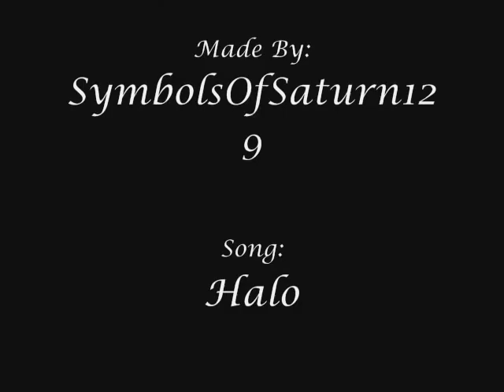Ylva - Another Love At First Ride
Update!
Ylva had her baby, a filly at 2 am on May 9th 2009. I was there to see the baby who was just 10 mins old.

For my birthday back in January. I went up to the Friesian horse farm, Friesians Of Majesty and fell in love with this amazing mare, Ylva. She is the best Friesian I've ever ridden (besides Alfons) She is sweet and she's just my size, responsive, and has super smooth, gliding movement. She was just ana amazing ride and I hope I can ride her again another time. She also has the longest mane in the barn, yet you can't see it cause its braided but on her left side thereis a tassle, thats where her mane ends, its probably 3-4 feet long. She's pregnant too and is due in April.

Halo(c)Beyonce